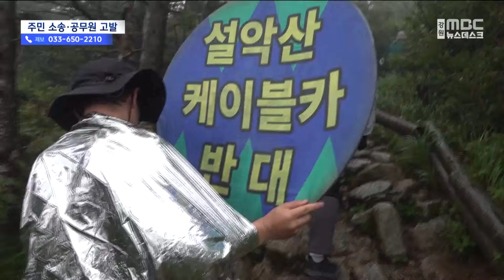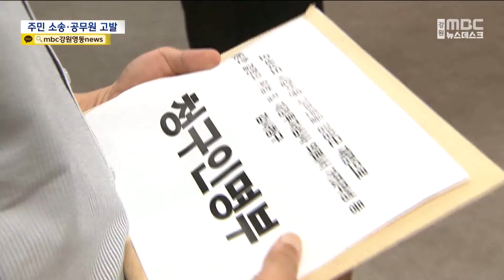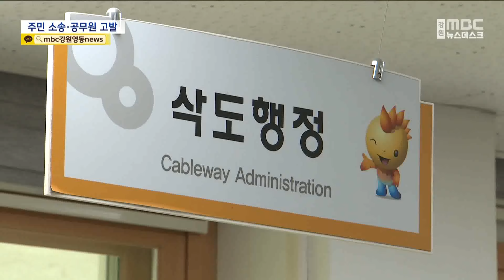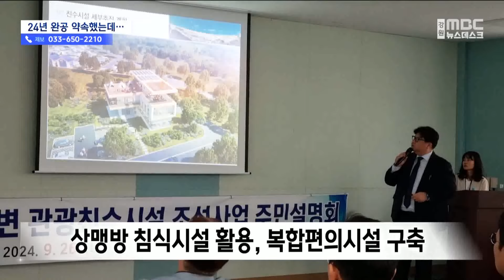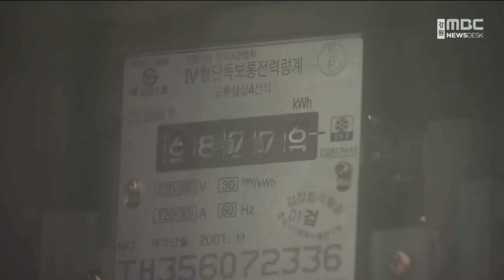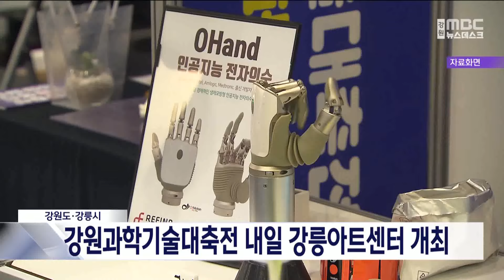MBC강원 뉴스데스크 다시보기 20240926